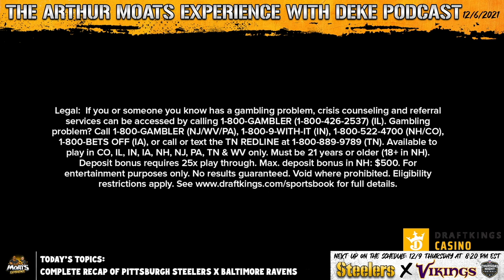Pittsburgh Steelers Montravius Adams Performance As The Starter Vs Baltimore Ravens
Arthur and Deke discuss Montravius’ performance vs the Ravens!
***Today's episode is brought to you in part by DraftKings Casino***

***DRAFTKINGS Casino***

"If you or someone you know has a gambling problem, crisis counseling and referral services can be accessed by calling 1-800-GAMBLER(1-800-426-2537) (IL). Gambling problem? Call 1-800-GAMBLER (NJ/WV/PA), 1-800-9-WITH-IT (IN), 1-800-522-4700 (NH/CO), 1-800-BETS OFF(IA), or call or text the TN REDLINE at 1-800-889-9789 (TN). Available to play in CO, IL, IN, IA, NH, NJ, PA, TN & WV only. Must be 21 years or older (18+ in NH). Deposit bonus requires 25x play through. Max. deposit bonus in NH: $500. Deposit bonus only available to new users. No results guaranteed. Void where prohibited. Eligibility restrictions apply. for full details."